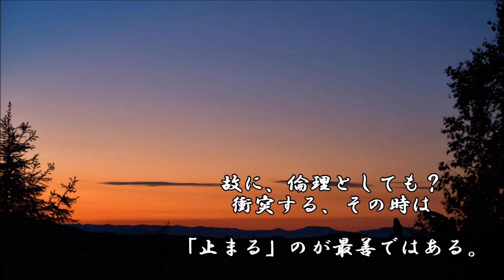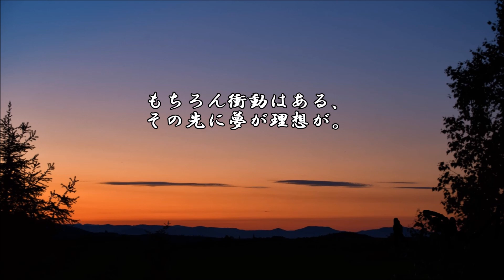ショートサーキット出張版読み上げ動画4322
「これは漫画だ」その大前提は、でも、一般に受け入れられる、
それは無かった？漫画の中ではその苦闘の先に、輝かしい未来。

素材著作
風景